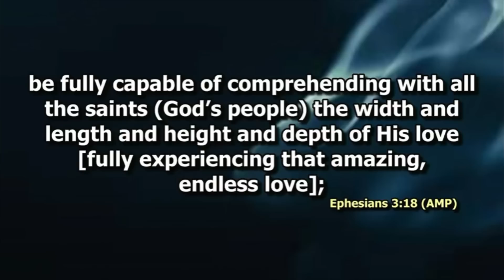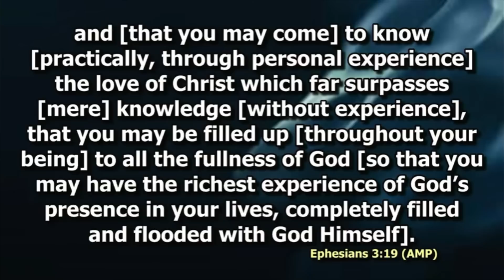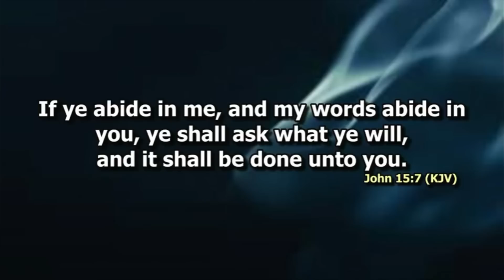What Praying Consistently Will Do For You - Apostle Grace Lubega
The Importance of Abiding in God Consistently
A sermon Excerpt by Apostle Grace Lubega from the PGSOM Conference in Northern Ireland

My First Miracle By Apostle Grace Lubega on the Royal priest